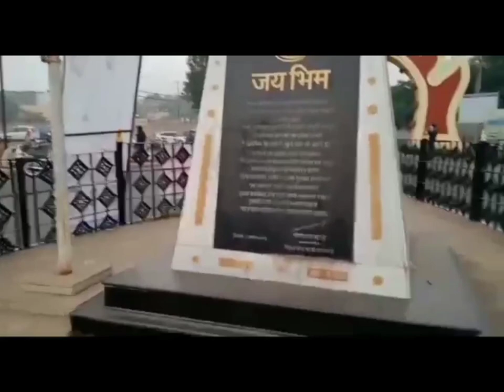Dr. BAMU Campus Aurangabad.